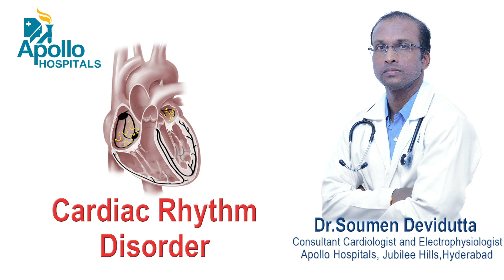Cardiac Rhythm Disorder | Dr Soumen Devidutta | Apollo Hospital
Listen to Dr Soumen Devidutta, Consultant Cardiologist and Electrophysiologist from Apollo Hospitals Hyderabad explain in detail about Cardiac Rhythm Disorder.